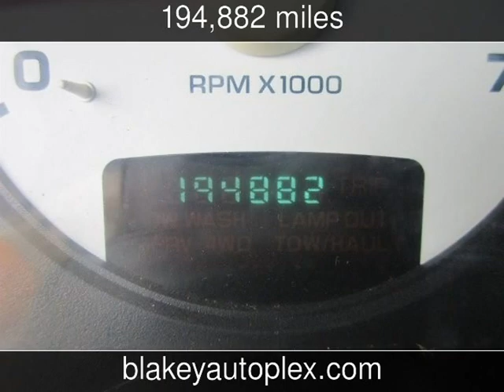2004 Dodge Ram 1500 SLT Used Cars - Shreveport,Louisiana - 2017-05-11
See more details about this used car This 2004 Dodge Ram 1500 SLT with 194,882 miles is for sale at Blakey Auto Plex.